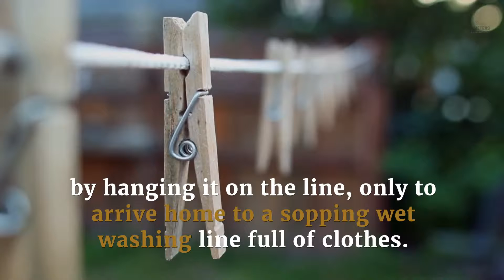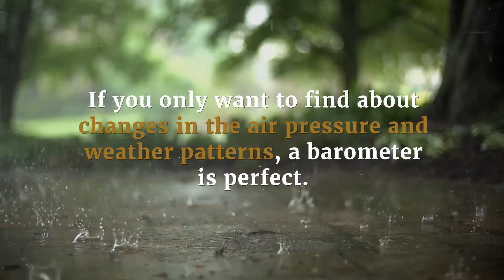Know when to hang your washing out with a barometer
Getting the washing done is always a challenge. In an ideal world, you would put a load on first thing in the morning when the power price was low, have a shower, eat breakfast, feed to kids, do a quick organise, hang out the washing, drop the kids off at school and then get to work to enjoy your morning coffee. After a days work to return to clean, dry, fresh smelling clothes.